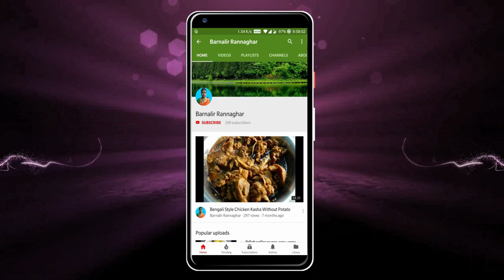নামিদামি রেস্তোরাঁর চিকেন কষার স্বাদ বাড়িতেই | Restaurant Style Chicken Kosha